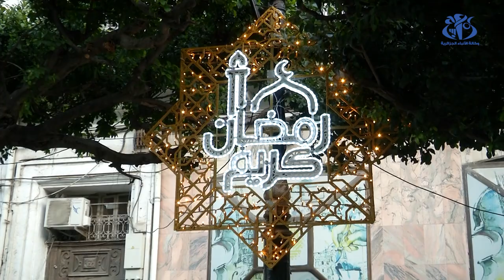الجزائر الوسطى: مشاركة أزيد من 2000 شخص في إفطار جماعي بساحة موريس أودان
الجزائر(واج)- تقاسم أزيد من 2000 شخص إفطارا جماعيا، على مستوى ساحة موريس أودان ببلدية الجزائر الوسطى، وذلك في إطار البرنامج التضامني المتنوع لشهر رمضان، في صورة تعكس قيم التكافل والتضامن بين مختلف أطياف المجتمع الجزائري.